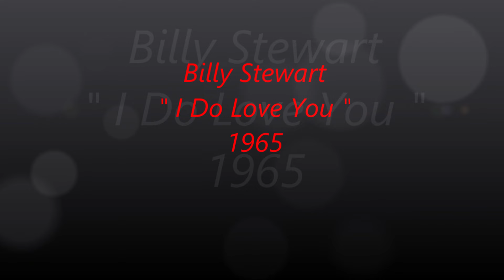Billy Stewart ~ " I Do Love You " ~❤️♫ 🌹~1965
Happy Valentines Day to all you lovers out there..❤️ Incredibly beautiful.. When you have love you have it all.! 🌹 Enjoy ❤️♫ 🌹